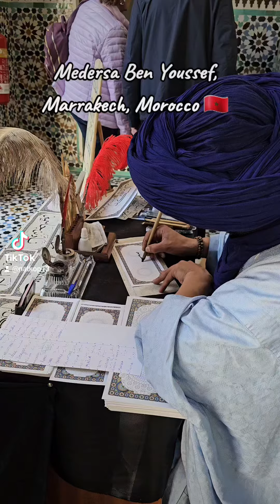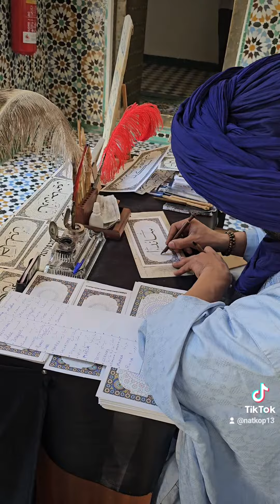Medersa Ben Youssef, Marrakech, Morocco